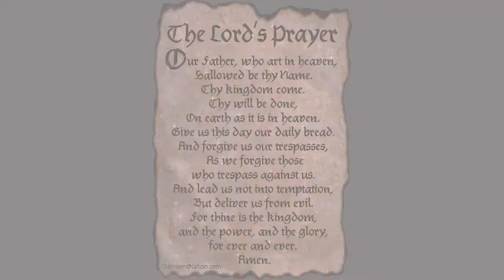Ricco's Birthday Recap @ Carolina Ale House (AlphaEyeFilmz)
Check out this Recap of Ricco's Birthday Party at Carolina Ale House in Fayetteville, NC !!!

DirectedBy: @AlphaEyeFilmz